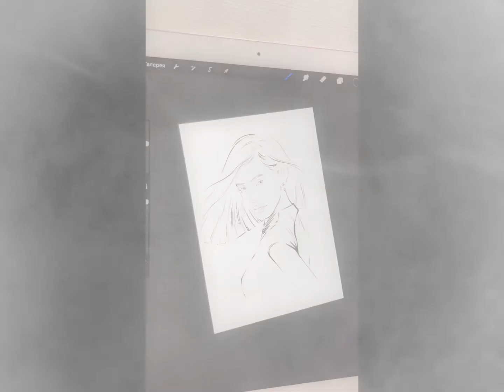shorts Fashion portrait